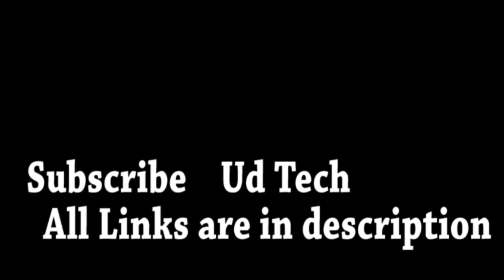TOP!! 5 OFFLINE GAMES FOR ANDROID !!! || BY UD TECH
Wait . where are you going do not leave this video like this      L S S     ( WANT TO KNOW THE FULL FORM OF LSS  IT IS DOWNWARDS)

                            ABOUT ME

 Hey Guys!  I am Uddeshya Shrivastava
I welcome You to Ud Tech
In this channel you will get Reviews
Technical
Gaming
Guys you will have great experience in this channel so
See my videos
 so if you want to participate in any competition on my channel
udtech and then
Name of the video in which I have given information about the competition
Then competition name it will be in description or in the video

If you are new than here's my information
I am Uddeshya Shrivastava
( the channel owner or you can say host)
I joined YouTube on 2015 / 23/ December
Guys If you have any questions so please comment me
I Explain Things In every video
I suggest you
I always going to help you
Help me to get 2000 views
Cause of you only I got more than 100 subscribers ( My friends)
Fun , technicall, And Short Films or Films

                                      LINKS

                I have used  premiere pro for this video

            L S S

L - LIKE
S - SHARE

                                           THE END

                     WE WILL MEET IN ANOTHER VIDEO
For Futher detail about any video or any other thing  comment